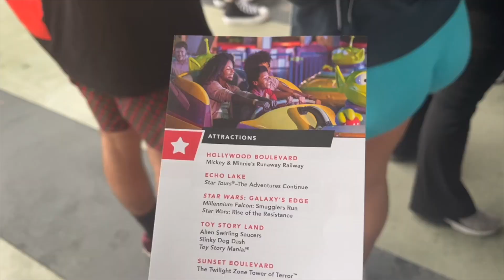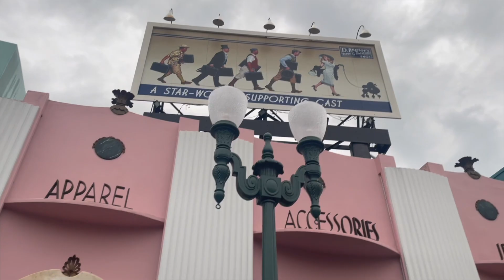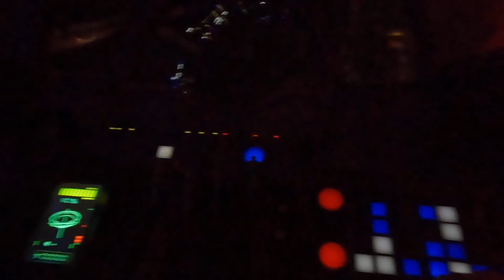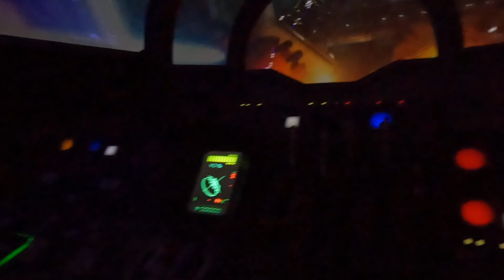Disney's Hollywood Studios | After Hours Event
Hi everyone, welcome back to The Harrisons Adventures!

Thanks for joining us for our evening at Disneys Hollywood Studios after hours special event - it was fantastic!
We were able to gain entry to the park from 7pm where we have full access to all the rides, shops and restaurants etc from this time, however the official event runs from 10pm until 1am. At around 9.30pm when the park usually closes, all day guests have to exit the park. This meant that the crowd levels for the rest of the night were really low and ride times were practically a walk on!
Tickets for this event were £133pp, so although this does seem expensive, it comes with lots of benefits which make the event worthwhile:
- low ride wait times (most of the time it was a walk on!)
- you can go on all the rides that are open as many times as you like
- free drinks and snacks
- park is not as busy as normal so lots of opportunities for photos and taking your time to enjoy the Disney magic